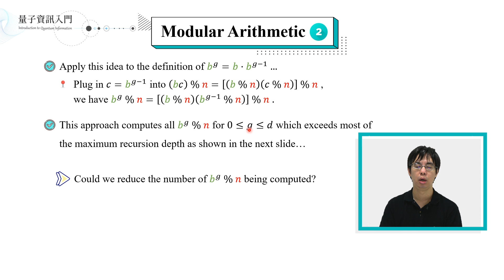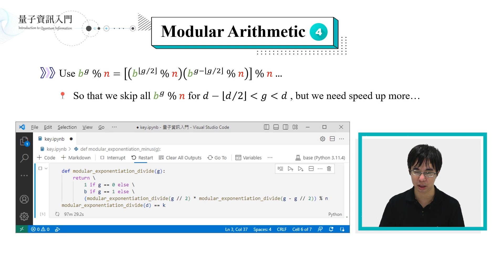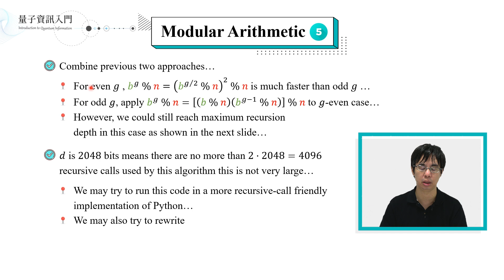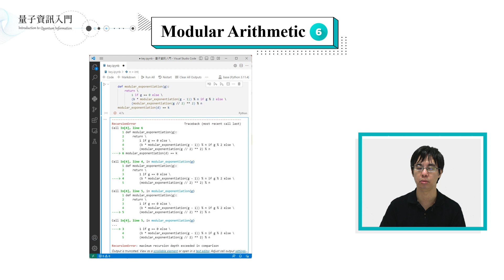1.4.2-Recursively Compute Modular Exponentiation